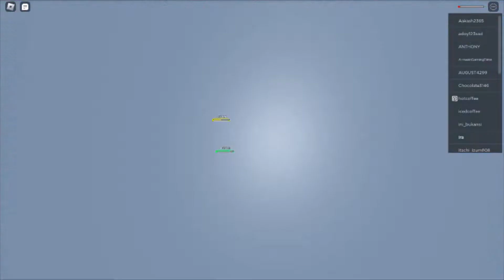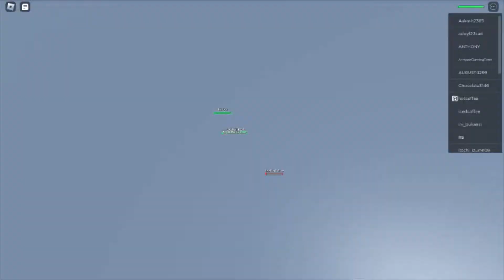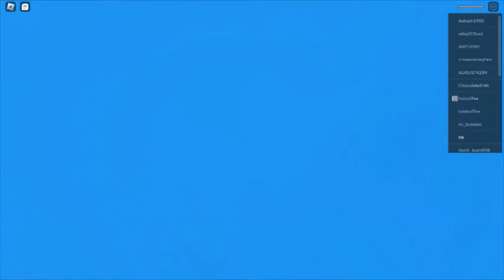What a disaster